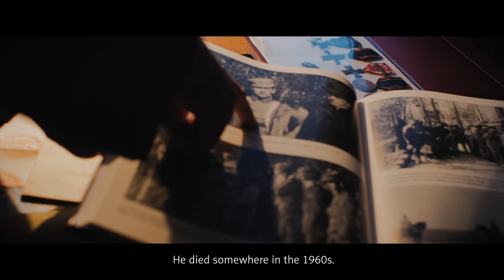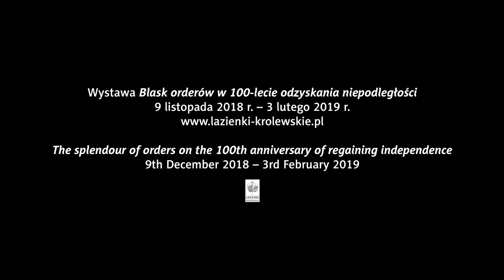"Odznaczeni - historie zapamiętane": opowieść Andrzeja Rościszewskiego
Oto niezwykła historia orderu Virtuti Militari Bolesława Wieniawy-Długoszowskiego. Odznaczenie odnalazło się wśród prywatnych pamiątek rodziny Rościszewskich. Wiele takich historii, przypominających także mniej znane postaci, czeka jeszcze na odkrycie…
Zapraszamy do udziału w projekcie „Odznaczeni - historie zapamiętane”, w którym pamiątki z prywatnych, często rodzinnych zbiorów, pomagają nam prześledzić historię Polski z innej, bardzie osobistej, perspektywy. Jeżeli posiadacie przedmioty związane z historią osoby odznaczonej  (szczególnie z okresu II Rzeczpospolitej), zapraszamy do wypełnienia formularza i kontaktu z nami do 18 listopada 2018 r.
Akcja towarzyszy wystawie „Blask orderów w 100-lecie odzyskania niepodległości”.